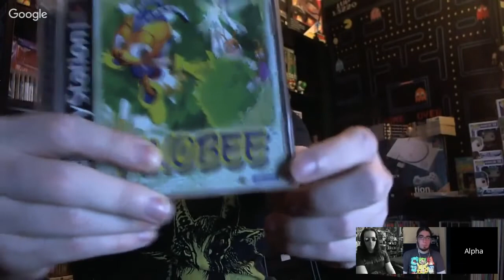Hate-Bit Podcast S5 Ep. 7: Nintendo SWITCH Damage Report